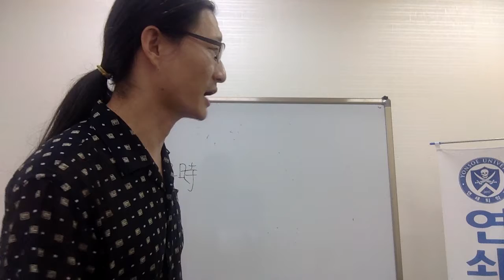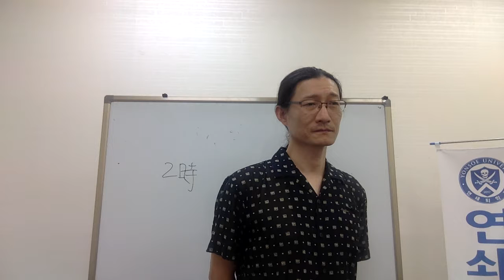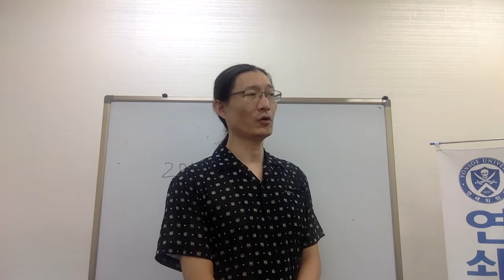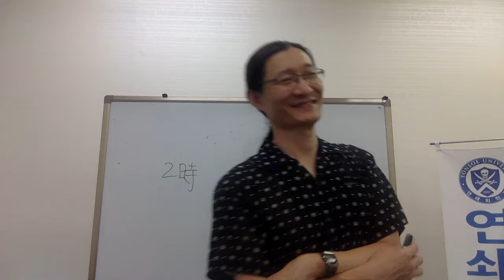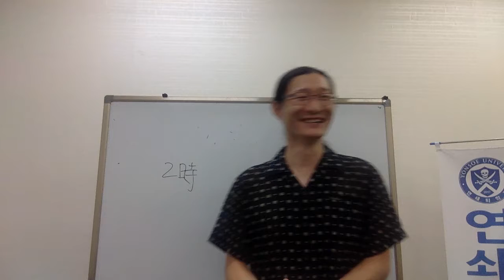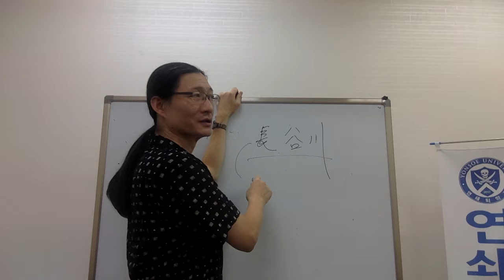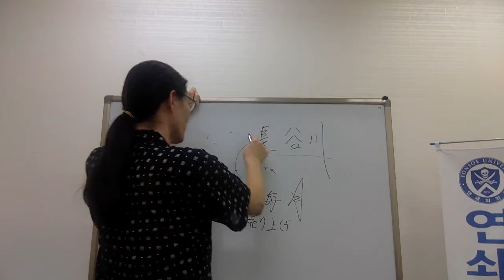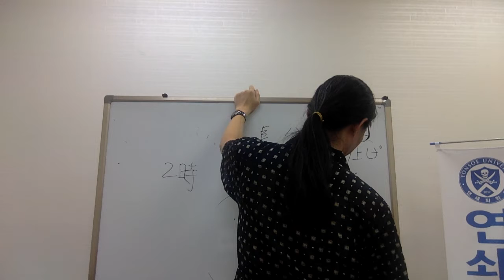特徴のない会社の志願理由 Capt Jang Japanese 連鎖教育 태평일술 日本就職